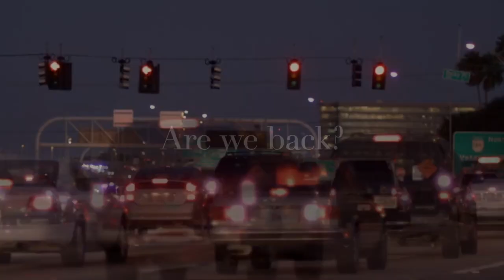Are we back? impact of covid-19 on animals, Mother Earth protecting Animals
दौड़े भागे शहरों में
अब छाया है सन्नाटा
हर दम चिंता, हर पल उलझन,
हमको चैन कहाँ था
नीला अम्बर खुल कर जीना,
लगता भूल गया था
चुप था चाँद अकेले रह कर,
तारे खोज रहा था

इंसानों की क़ैद ने दी है,
कुदरत को आज़ादी
लौट रहे हैं उसके मालिक,
जिनकी यह जगह थी
चिड़िया की चहकें मीठी सी,
आँगन में कभी थी
प्रगति के कोलाहल में हमने कहीं गवा दी

Few lines scripted by Mohan Dhingra on how mother earth is supporting nature to revive.